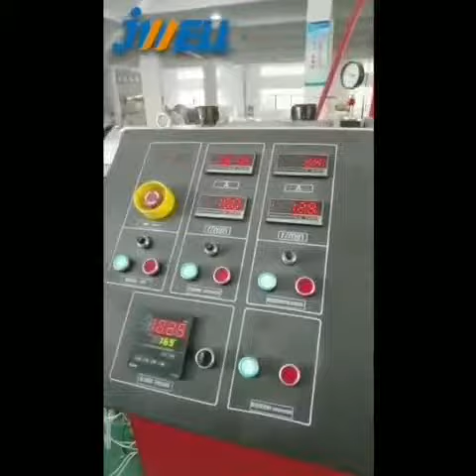River course treatment how to prevent flood?